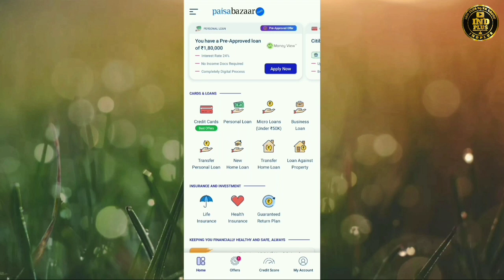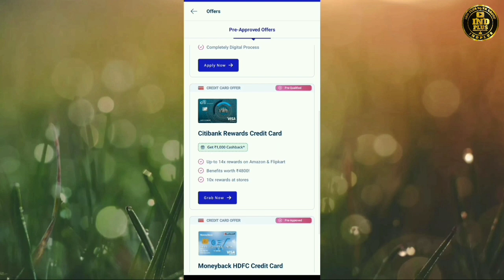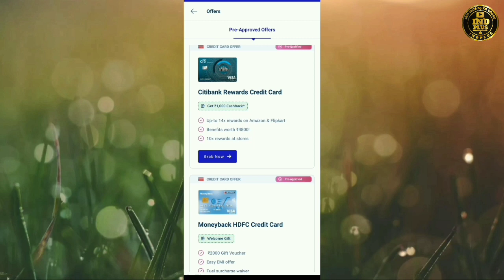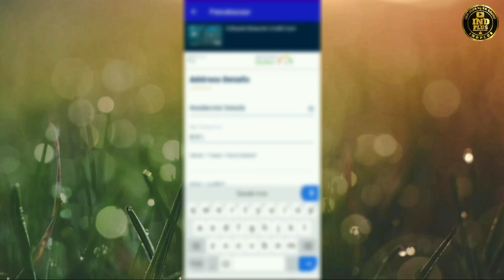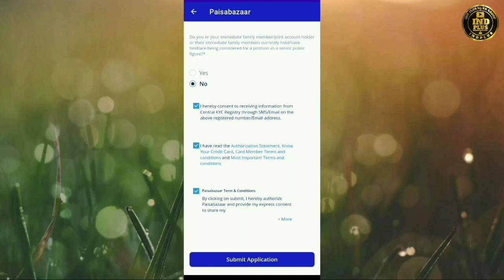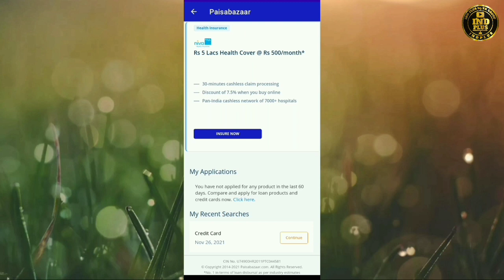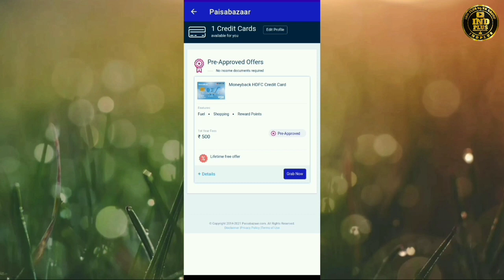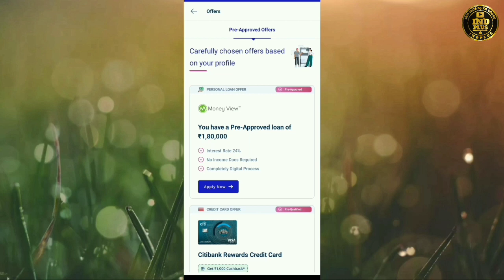Paisabazaar Pre approved credit card without income proof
mPaisabazaar pre approved Credit card HDFC and Citibank rewards credit card pro approved without income proof document required only Aadhar and PAN and one selfie not require any income proof and bank statement and best pro approved credit card offer in paisabazaar.com